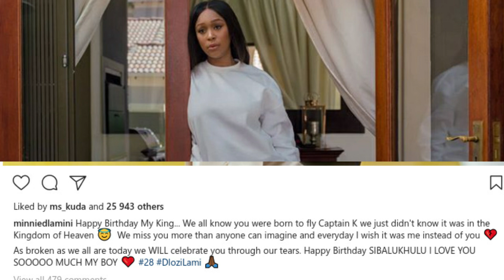Minnie Dlamini wishes her late brother a happy birthday